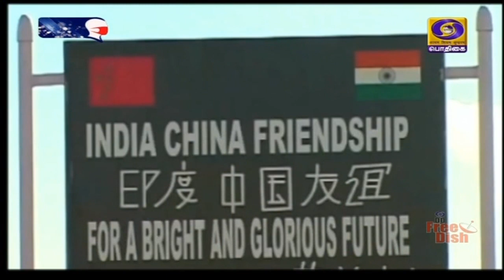ஷாங்காய் மாநாடு - பிரதமர் இன்று உரைPodhigaiTamilNews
ஷாங்காய் ஒத்துழைப்பு அமைப்பின் வருடாந்திர மாநாடு: காணொலி மூலம் இன்று உரையாற்றுகிறார் பிரதமர் நரேந்திர மோதி